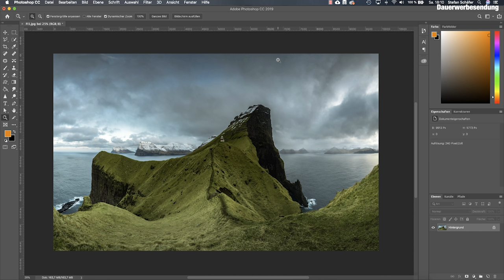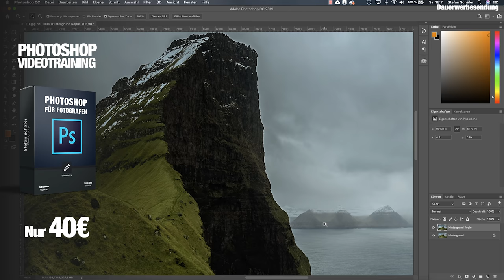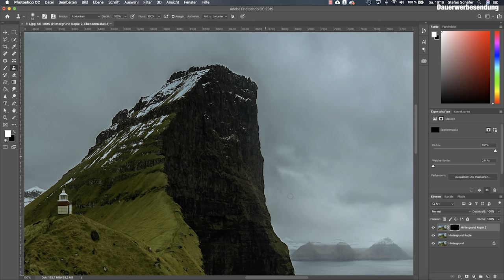HALOS ENTFERNEN LEICHT GEMACHT IN PHOTOSHOP